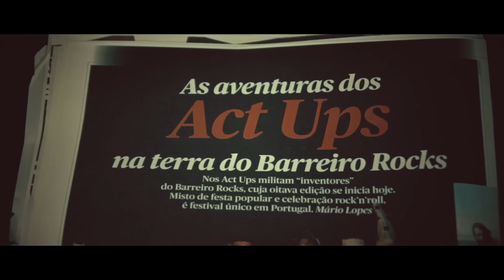TRAILER: Barreiro Rocks - documentário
Em Novembro de 2014, a Hey, Pachuco! Associação Cultural convidou o realizador Eduardo Morais ( “Meio Metro de Pedra” / “Música em Pó” / “Uivo” & “Tecla “Tónica”) a se teletransportar para o Barreiro durante o ano de 2015 para, em jeito de residência artística, elaborar um filme que celebrasse os 15 anos do festival Barreiro Rocks.
O documentário, resultado de uma experiência pouco ou nada cientifica, procura a pedra filosofal deste evento acarinhado não só pelos locais, como pelos melómanos mais atentos por todo o país.
Para estrear em Novembro de 2015, o documentário contou com o apoio exclusivo da Baía do Tejo.